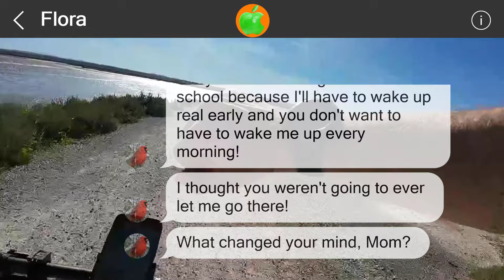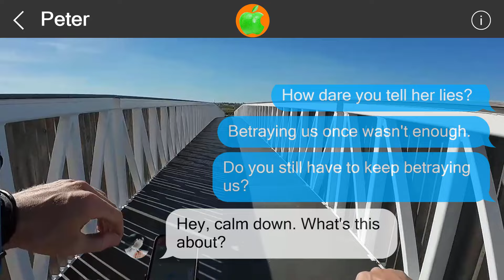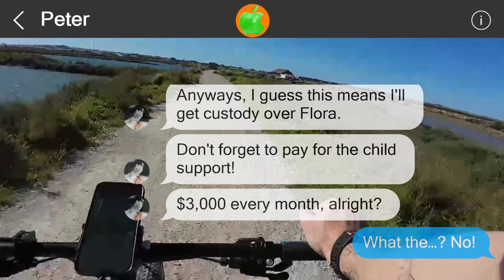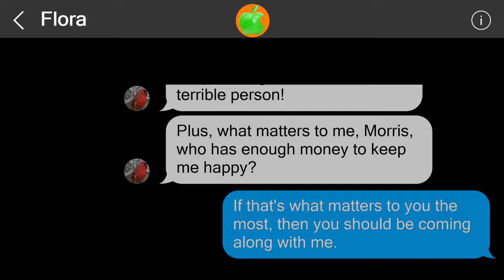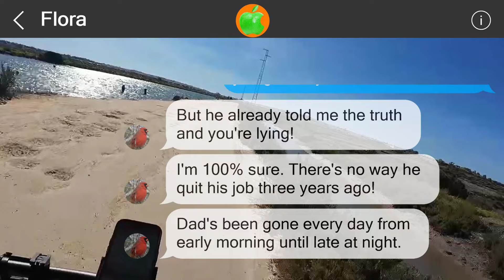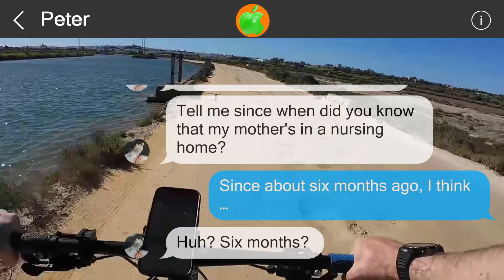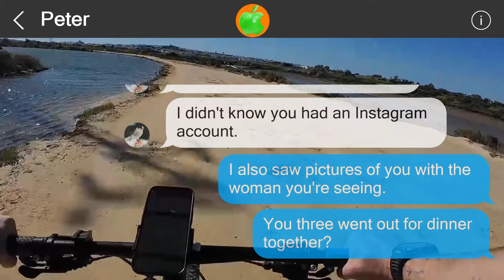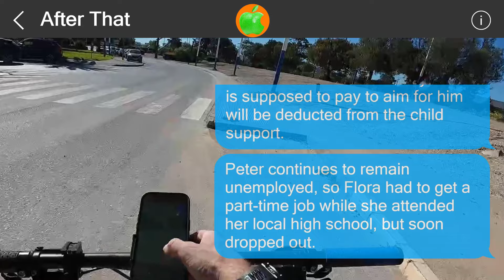Mistakes cannot be undone #516319